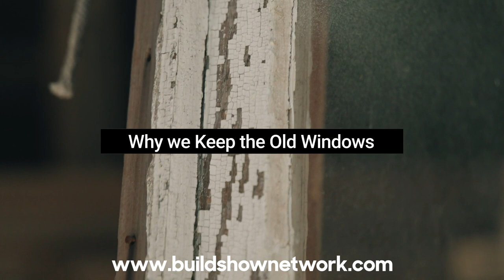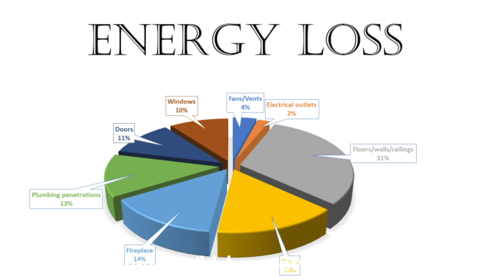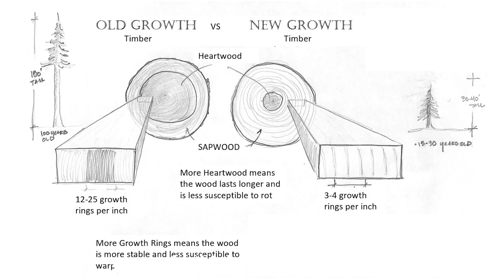5 Reasons to Your Keep Historic Wood Windows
WHY we should restore our windows instead of replacing them.

The first of 2 videos on window restoration. This one explains WHY we should keep our historic windows. Brent talks about historic character, wood quality and longevity, cost, ease of  and of course energy efficiency. Understand the reasons why historic windows are longer lasting, better designed windows than new windows.